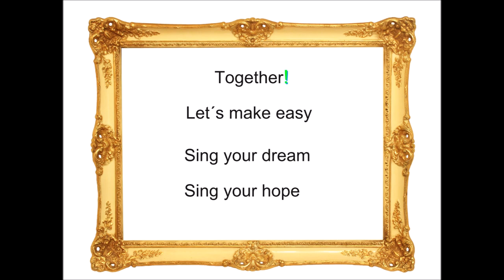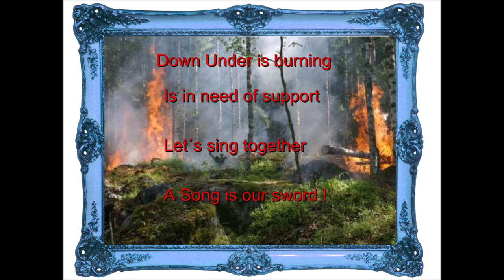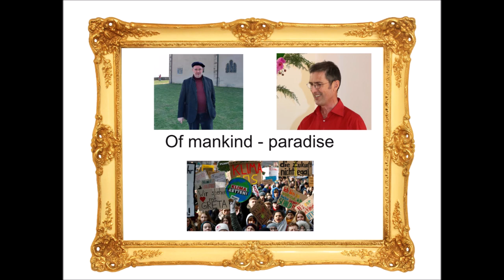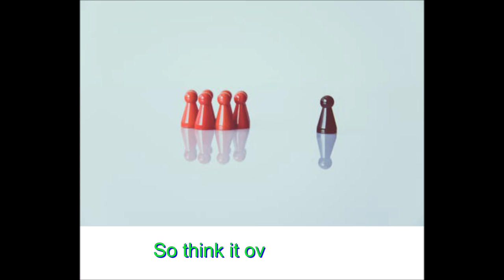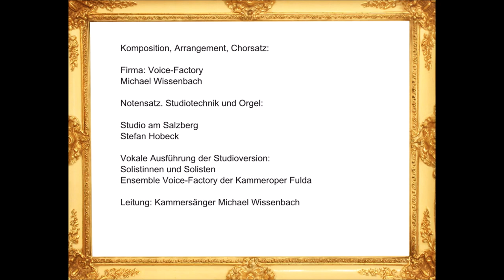Together (Studioversion)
"Together" ist eine musikalische Einladung an alle Freunde/innen des Chorgesangs. Unsere Musikschule ist nicht verstummt, sondern wach geworden. Dieses Stück wird für alle Chöre und musizierende Schulen und Hochschulen publiziert. Es gibt auch einen Videokanal der Voice-Factory, dort können neben der Karaoke-Version auch die Einzelstimmen zum mitsingen im Chor gehört und die Noten dazu gelesen werden. Herzliche Grüße vom Gesangs-Profi, Voicecoach und Kammersänger Michael Wissenbach